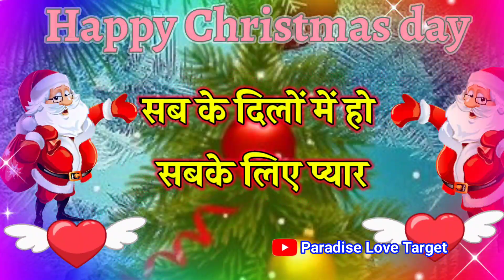25 December Happy Meri Christmas Day । Meri Christmas Day Status Videos । Christmas Day ki Shayari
25 December Happy Meri Christmas Day । Meri Christmas Day Status Videos । Christmas Day ki Shayari

LOVE U ALL.  Take Care AND Be Positive.